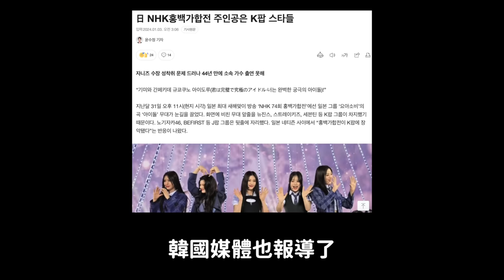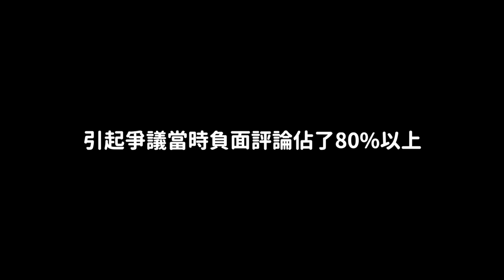大咖韓團成為日本歌手的伴舞引爭議？韓網真實反應/藝人們每天都做的事情？ 回答太誠實韓網爆笑(feat.昌珉)